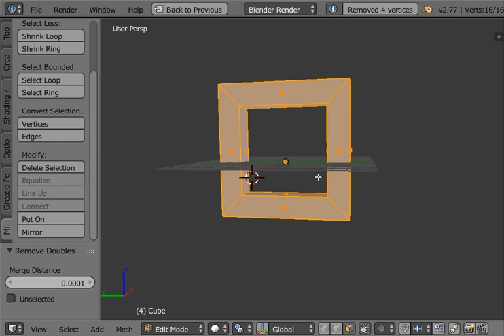Loopanar / Zaloopok: Mirror